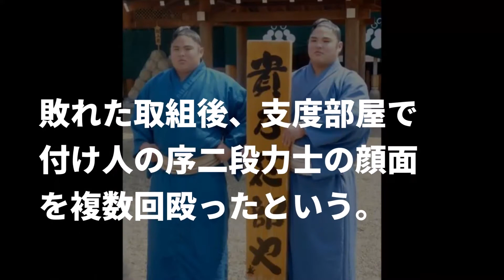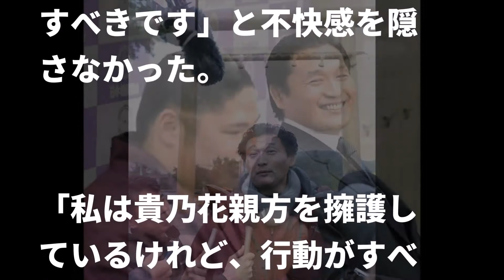貴公俊の暴行事件を立川志らく流の持論で断罪…貴乃花親方を追い込む協会の真意とは…【SCOOPY!】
▼この動画の内容紹介▼

日本相撲協会が、貴ノ岩への暴行事件に次いで、
貴公俊の暴行事件で揺れています。
それにしても、これだけの騒動があって間もない時に、
貴乃花部屋から出た騒動に驚きですね。

▼関連動画▼

貴公俊の暴行事件について語った立川志らくの言葉に賞賛の嵐！貴乃花は〇〇

やくみつる、貴乃花親方が貴公俊の春場所休場を報告し謝罪した“本当の狙い”を推察　また再発防止策も提案

貴公俊の暴行事件で”貴ノ花がとったある行動”に一同驚愕！気になる今後の対応とは・・・